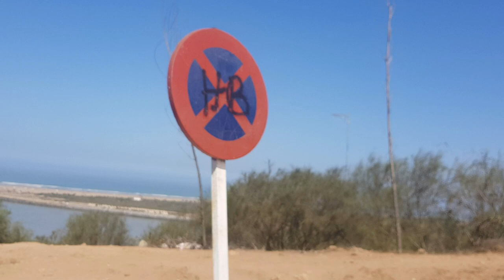العطلة الصيفية MAROCO 2019 VLOG 42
الشكر الخالص 🙏لكل شخص كيساند قناة الاب والابن